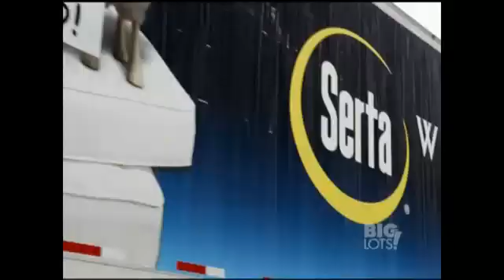TV Spot - Big Lots - President's Day Home Event - Every Aisle Every Day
No Third Party Content Intended
Advertiser: Big Lots